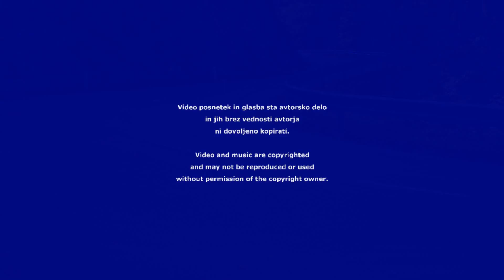Dan Michl - GHD Lučine 2012 - Power Monsters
Bergrennen Lucine 2012
Dan Michl
Opel Michl 2.8